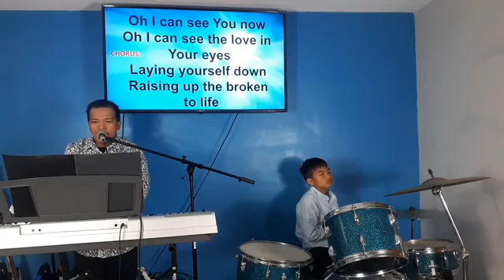At the Cross (by Tabernacle Choir) | with screen lyrics // worship cover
For more videos; PLS. Thanks and God bless everyone.